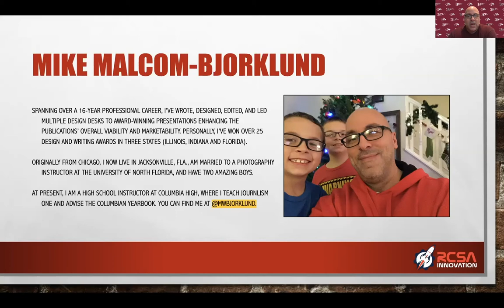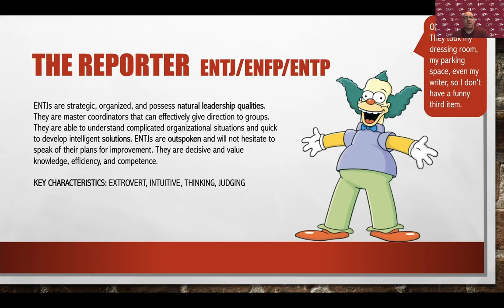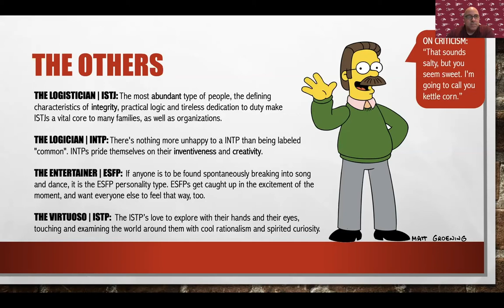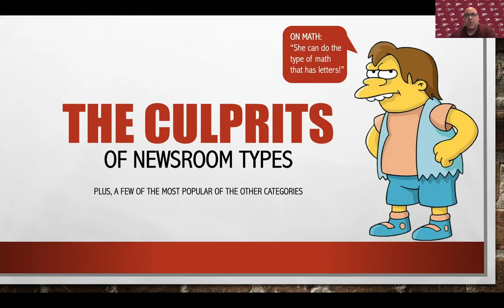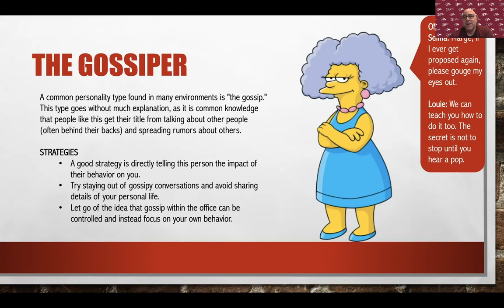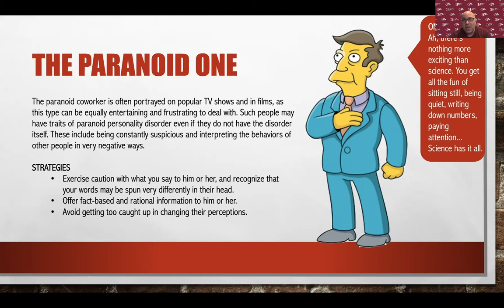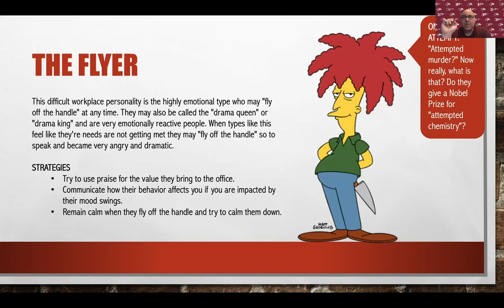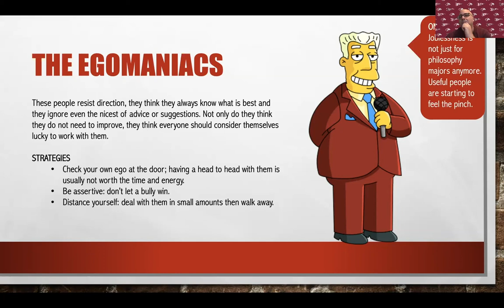Plays Well with Others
Whether working with the surly veteran, know-it-all editor, protective reporter or overzealous publisher, knowing how to collaborate in the 21st century is vital to sustaining, maintaining and succeeding in the media marketplace. Join us in learning how to build a harmonious communications environment.